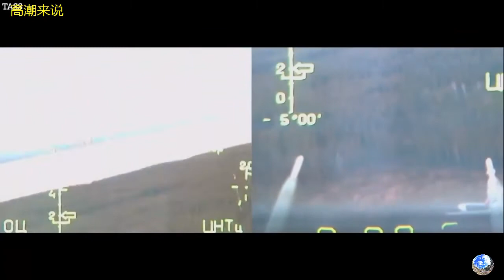俄罗斯攻打乌克兰最新合集（十），俄军驾驶老旧苏25飞机执行任务，航拍乌东地狱战场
在俄罗斯总统普京于莫斯科时间2月24日凌晨6时许（北京时间同日上午11时许）下令俄军进入乌克兰东部顿巴斯地区开展军事行动后，据新华社消息，当地时间2月24日清晨，乌克兰首都基辅上空传来了数次爆炸声。

　　在北京时间2月24日上午联合国安理会召开的会议上，乌克兰常驻联合国代表凯斯利亚（Sergiy Kyslytsa）说，俄罗斯大使曾说过“俄罗斯不会对乌克兰的城市发动轰炸”。俄罗斯常驻联合国代表涅边贾则称，现在发生的事不能称为战争，而是特别军事行动。